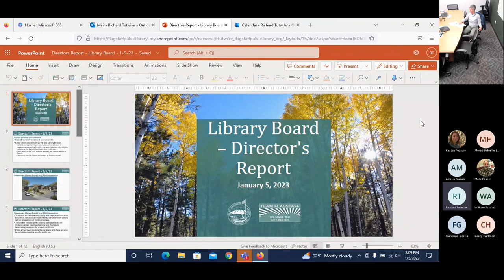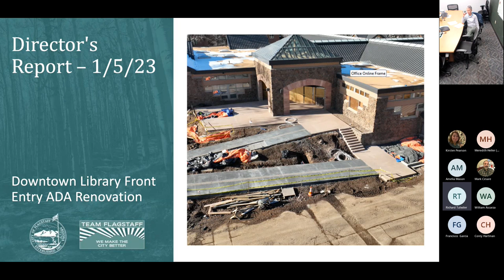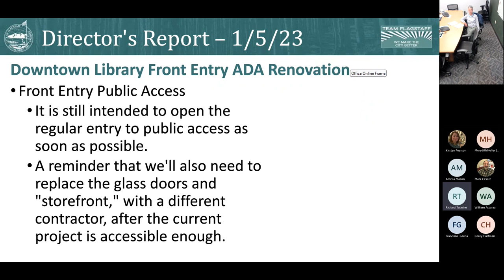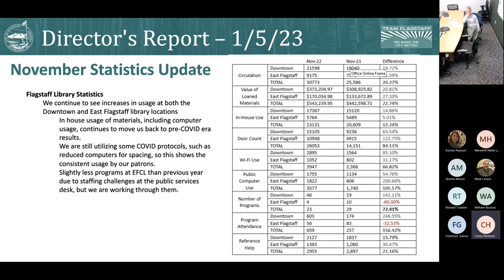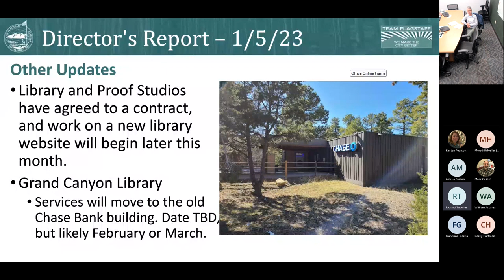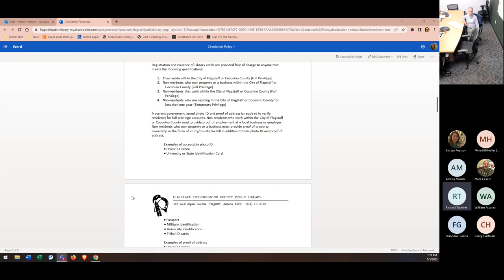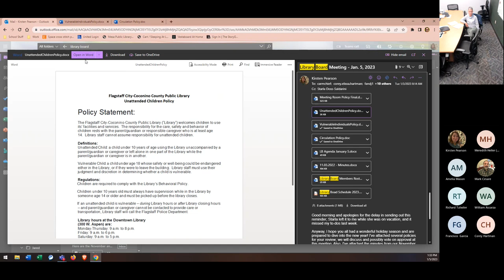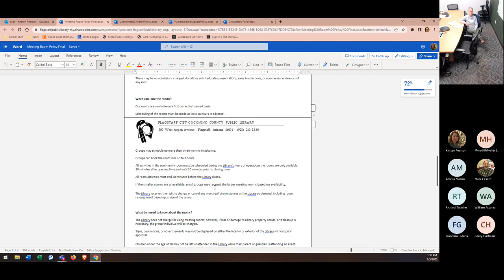Flagstaff Library Board Meeting - January 5, 2023